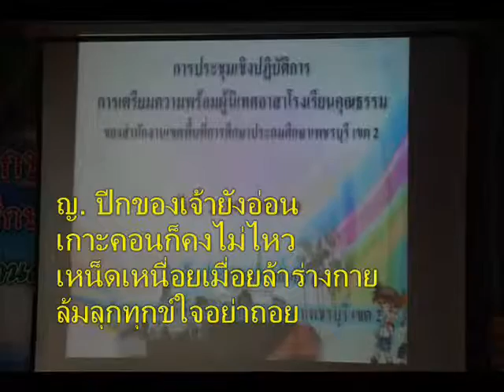11+เพลงเรือจ้างกลางใจ+meeting volunteer supervisors+prachoom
เพลง : เรือจ้างกลางใจ
ศิลปิน : เพลงคู่ เท่ห์-ปนัดดา
when building 27 january 2559+0659
picture meeting volunteer supervisors
ดนตรี.

ช. เมื่อลมหายใจยังอยู่
วิญญาณนักสู้ยังหวัง
หากวันใดล้มลง
เหมือนเป็นดั่งนกหลงรัง
โบยดินบนถิ่นฟ้ากว้าง
หลงทางอยู่กลางหว่างใจ

ญ. ปีกของเจ้ายังอ่อน
เกาะคอนก็คงไม่ไหว
เหน็ดเหนื่อยเมื่อยล้าร่างกาย
ล้มลุกทุกข์ใจอย่าถอย

ช. เธอเห็นคนจนทนอยู่
เธอสู้เพื่อเด็กน้อยน้อย
ผู้ซึ่งยังหวังรอคอย
แสงเทียนเล่มน้อยส่องทาง

ญ. ไม่เท่าตะวันส่องแสง
แสงเทียนไม่แรงพลัง
เด็กน้อยรอคอยความหวัง
เธอคือเรือจ้างกลางใจ

ช. สองปีกเจ้ายังไม่กล้า
สองขาเจ้ายังไม่แข็ง
ญ. พลังเจ้ายังไม่แรง
เพียงพอกับพายุร้าย

ช. สังคมนี้มีแต่เหยี่ยว
คอยเฉี่ยวเอาตัวเจ้าไป

ญ. ข้างหน้ามีอันตราย
ปีกใครป้องภัยระวัง

ดนตรี. Solo.

พอเพียงกับพายุร้าย

(ช.ญ.) ข้างหน้ามีอันตราย

Thinking Different
The End.